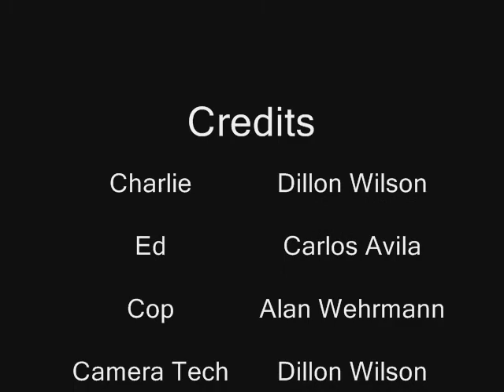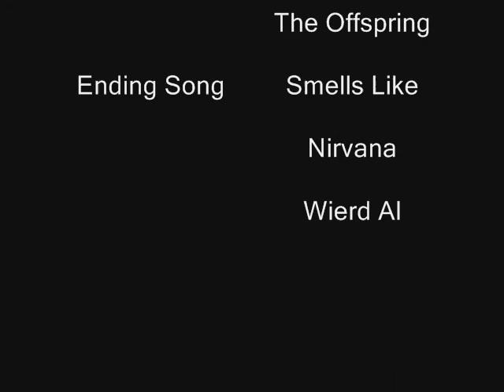Ed And Charlie's Night Out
Ed and Charlie are two senile old men on a road trip. Here is a clip of them getting pulled over by a cop. OLDBALLS Productions presents: Ed and Charlie's Night Out